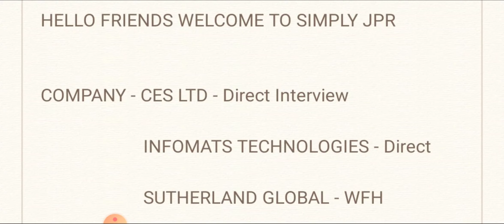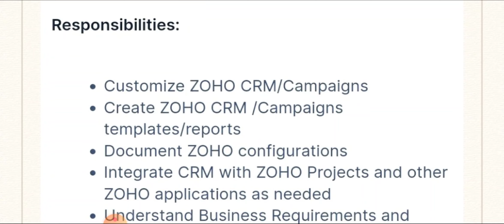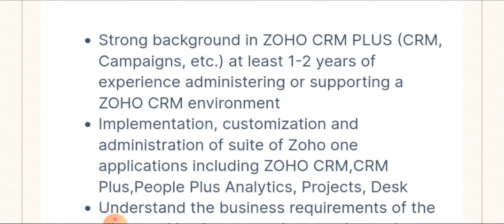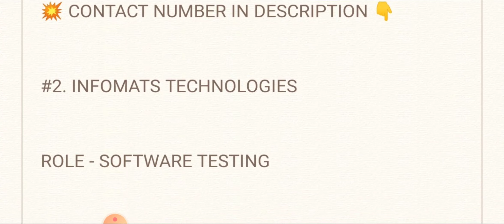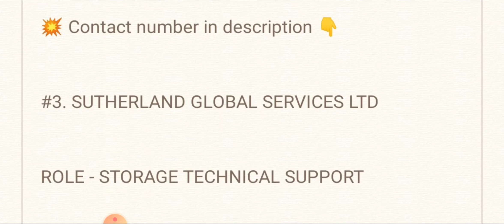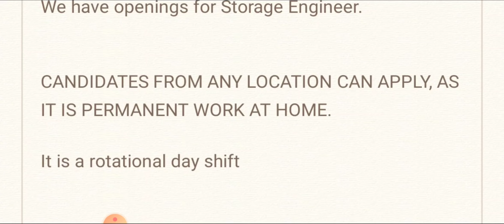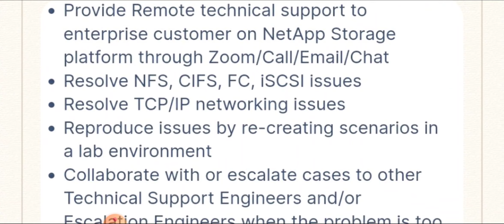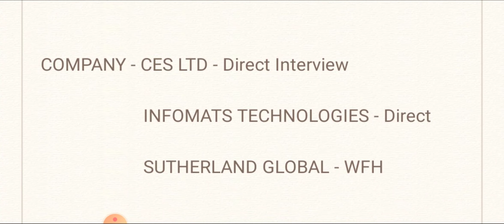Direct Hiring - 💥CES,Infomats ltd & Sutherland | Any Degree - Salary Upto 7LPA / Full Job Details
Hello friends welcome to simply jpr, today in this video i explain job vacancy from 3 Companies - CES,Infomats ltd & Sutherland company hiring for various roles, they are giving job vacancy for Any degree Candidates, then i explain how to apply for this job and what are the qualification they are require for this job

INFOMATS TECHNOLOGIES - Direct
Liya
HR Executive

SUTHERLAND GLOBAL - WFH
Contact :Swathi HR (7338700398).please only drop a normal SMS with a short description about your storage technical experience or Vmware or Enterprise backup or Windows server